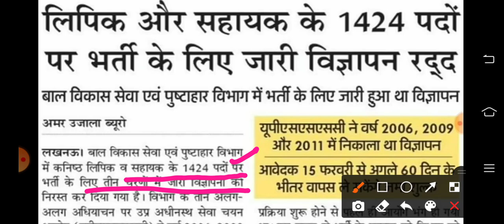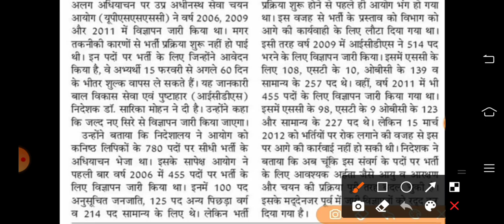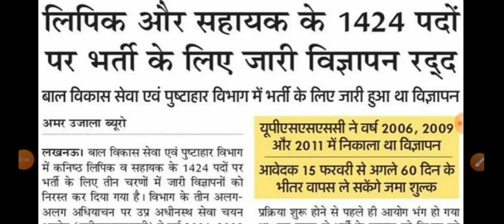Upsssc Old Notification Cancel Today News | UPSSSC Latest Updates Today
इस वीडियो में आपको बताया गया है कि Upsssc Old Notification Cancel Today News | UPSSSC Latest Updates Today | UPSSSC Latest Updates |
Upssc latest news
Upsssc latest result update
Upsssc
CAREER PLUS
UPTET
Up Tgt
TGT
Career Plus